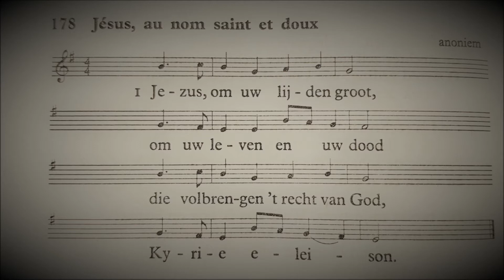Schnitger Uithuizen (3) - "Kyrie" by a Protestant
Kyrie Eleison ~ Lord have mercy upon us…
Although not customary for a Protestant to sing "Kyrie Eleison" - it happened during my improvisation of this song in these days of the Passion - I suddenly felt the irresistible urge and impetus to sing along, while being moved by the global crisis that affects people worldwide.
To me, Kyrie Eleison should be a call for mercy of all mankind at the Supreme Address.

I must admit that both the temperature in the church (12 degrees Celsius) and the temperature of the Schnitger organ - modified 1/5 comma meantone tuning - challenged my absolute hearing and unsung vocal cords. But the opportunity came to me.

Recording: March 20th, 2020 by Rien van Binnendijk
Schnitger organ at Jacobikerk, Uithuizen (the Netherlands)

Photography & Editing by Rien van Binnendijk
RvB © 3/2020